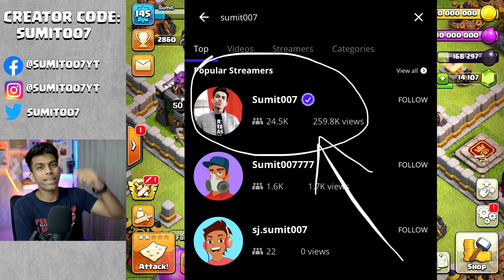Fixing Before Town Hall 14 (TH14) - Clash of Clans - COC